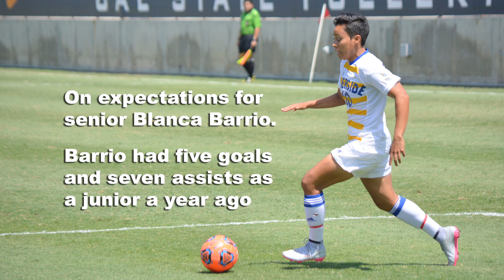Straight From The Coach's Mouth: Nat Gonzalez On Blanca Barrio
Straight From The Coach's Mouth is a semi-regular feature on gohighlanders.com which allows Highlanders' fans to hear directly  from members of the coaching staffs of each of our 17 intercollegiate sports, on a variety of topics relative to their teams.

Today, Head Women's Soccer Coach Nat Gonzalez talks to us about senior Blanca Barrio. Barrio had five goals and seven assists last season, but that was with Tyler Cunningham (seven goals, two assists) by her side. With all-conference and all-region accolades on her résumé from a year ago, coupled with a preseason, all-conference team nod this season, the bull's eye is now squarely on her back. What are Coach Gonzalez's expectations for Barrio in 2016?